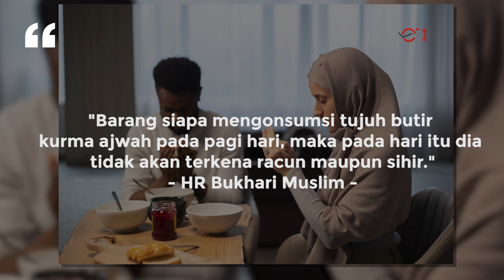Alasan Rasul Anjurkan Makan Kurma Berjumlah Ganjil